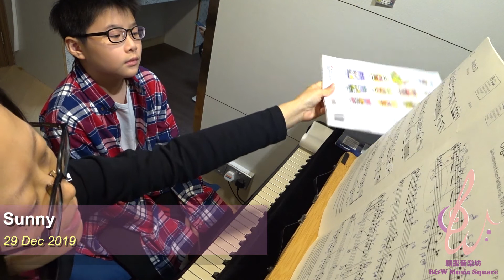2019 12 29 Sunny